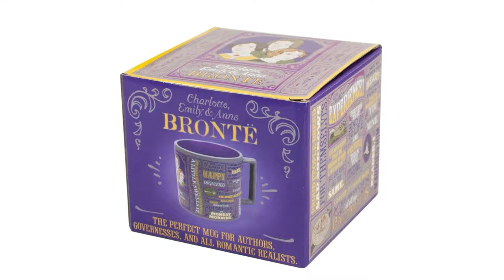The Unemployed Philosophers Guild - Bronte Sisters Literary Coffee Mug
This mug features portraits of the Bronte sisters - Charlotte, Emily, and Anne - as well as many quotes and images from their works.
14 oz. mug. Dishwasher and microwave safe.
Comes in a colorful box.